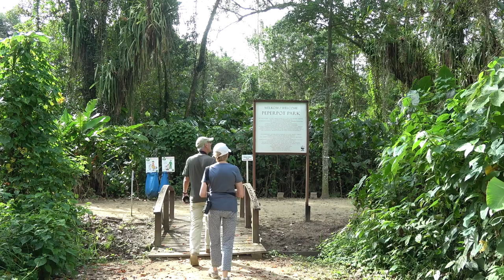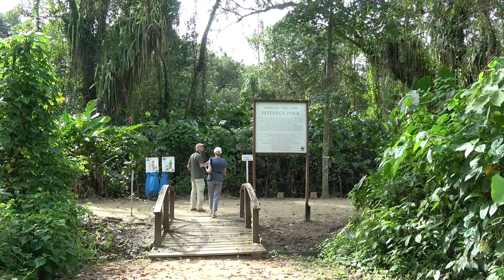Birding Suriname 2017 part One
Part one reports on birding in the coastal area and savanna, in the surroundings of Nickerie and in Bigipan